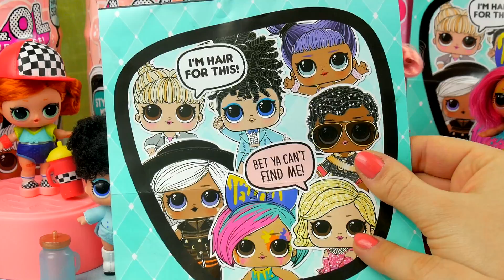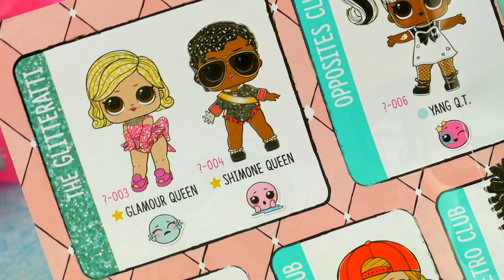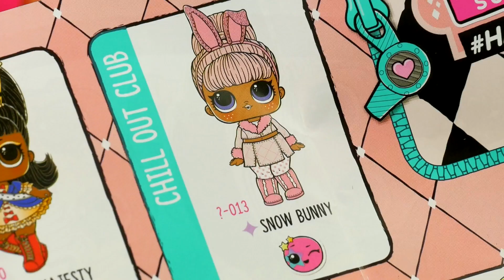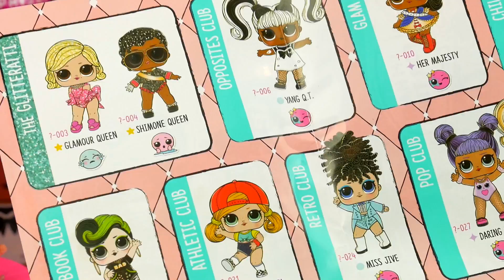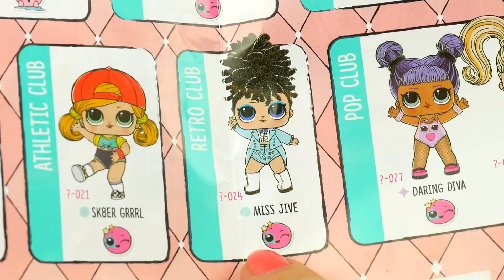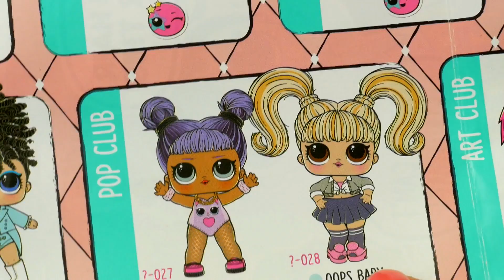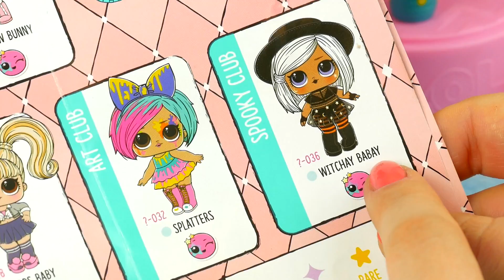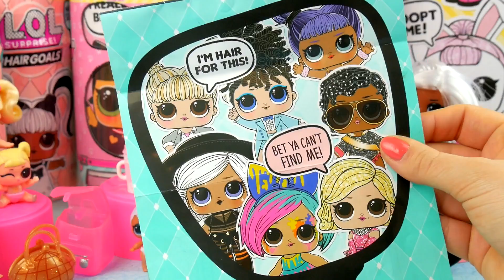LOL Surprise HAIRGOALS 💗 Nowa kolekcja laleczek LOL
Hairdorables • Tajemnicze laleczki do kolekcjonowania •